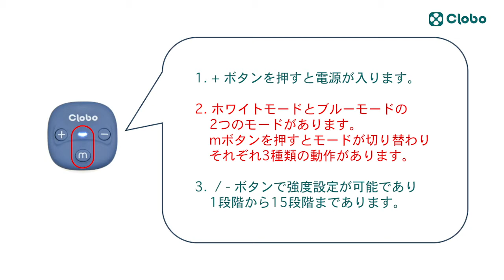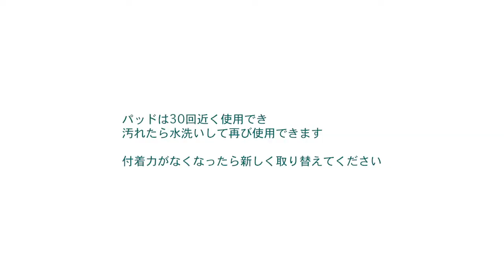【CLOBO/クローボ】 低周波マッサージ器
デスクワークの肩こり、腰痛、立ち仕事の足のむくみ、手首の痛み、スマホ首、首こり、家事疲れ、育児のこり、筋肉運動のあと、ストレッチのあと、勉強のあと、健康な毎日のため、疲れを癒すため、ヒップアップ、ウエストのくびれ、太もものたるみ

【製品内容品(サイズ)】
本体：1体(4cm*4cm*1.2cm), 190g　パット：２枚(12.8cm*5.4cm), ケーブル：USB充電式ケーブル1本（約20cm）

【贈り物】
健康な毎日のため、疲れを癒すため、大切な人の健康のため、意味ある贈り物、日頃の感謝の贈り物、思いやり、頑張ってる自分へのご褒美、お仕事を頑張ってるお父さんへ、家事に追われるお母さんへ、疲れを癒すため、 母の日、父の日、敬老の日、誕生日、クリスマス、記念日など

【 マッサージ部位 】
首、肩、手首、腹部、腰、背中、お尻、太もも、膝上、ふくらはぎ、脚、足首、足の裏、その他（ほぐしたい部位）等、身体のこり、痛み、疲労、筋トレ、筋肉痛など

【安全検証済み・モード】
厳格な認証とテストで検証済みです。25分間の使用後、自動電源オフ USBで簡単充電 ミュート機能付き モードは2パターン（ホワイトモード、ブルーモード）、３動作（たたく、もむ、おす）、15段階の強弱調節可能